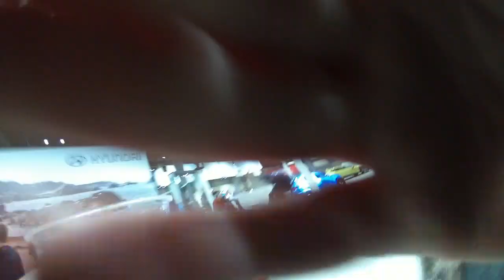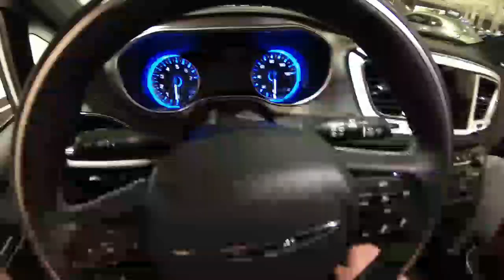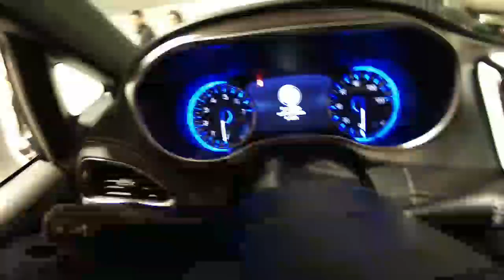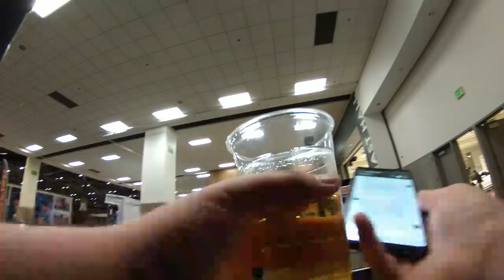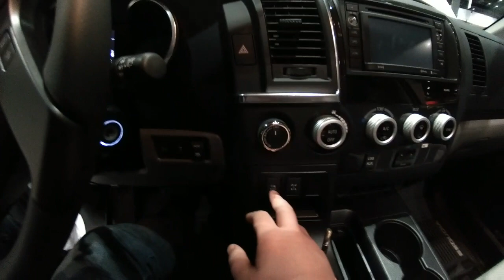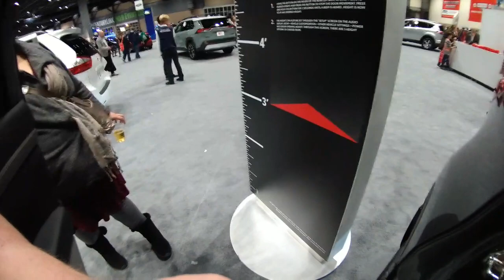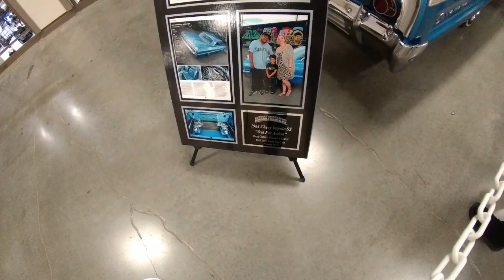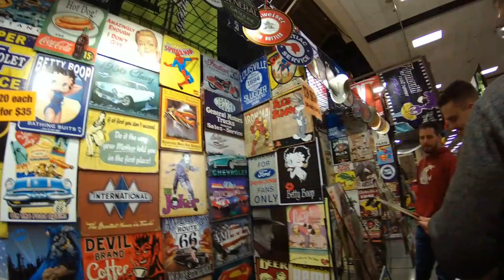Seattle International Auto Show